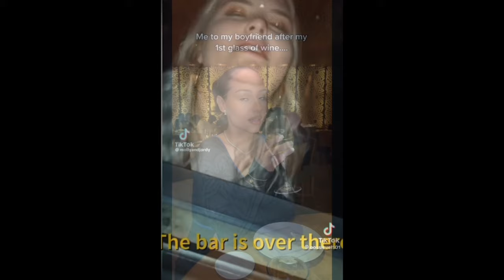Funny Drunk People Compilation- TIK TOK Part 2